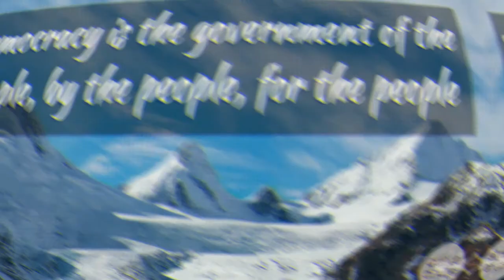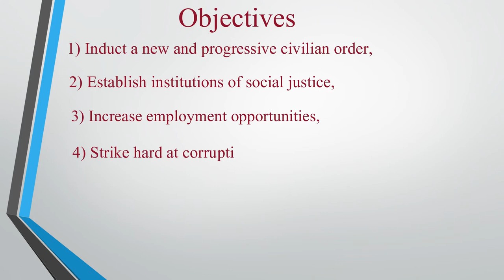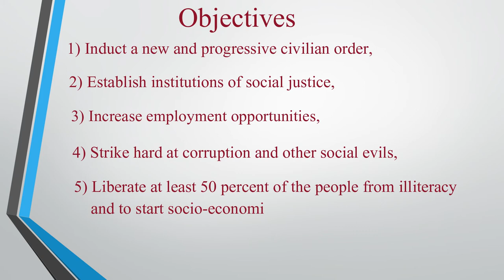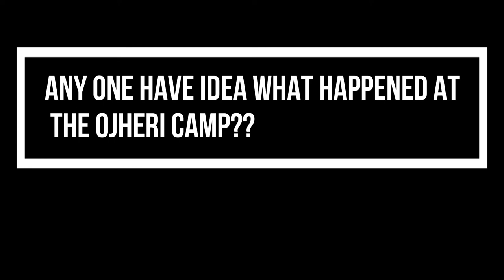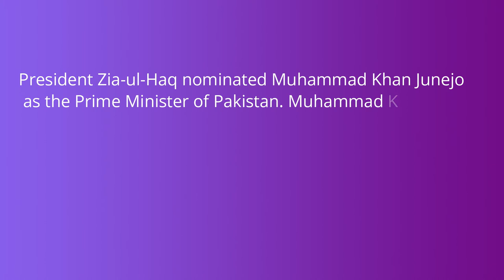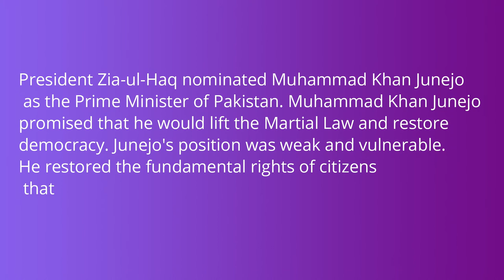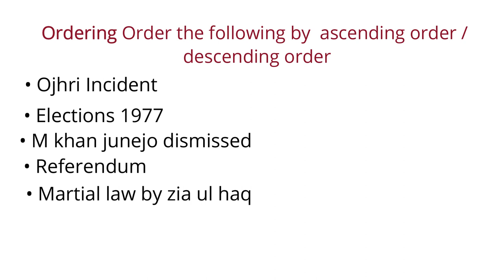PAK - Glimpses of Junejo Era, 10th Prime Minister of Pakistan